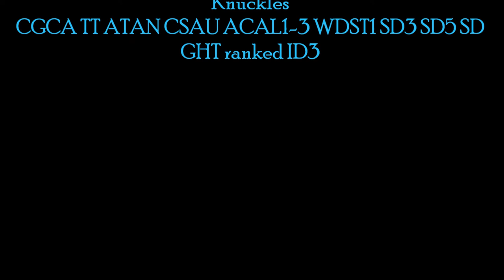American Bully dock diving with Dock Dogs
Knuckles won his division in Dock Dogs Sunday January 11th with a personal best of 9’-11”, he really enjoys jumping and always gets excited we don’t tell him he isn’t that good but we are excited he has improved ABKC GrCh OBBA Ch Blue Ribbon’s White Knuckles CGCA, TT, ACAL1, ACAL2, ACAL3, ATAN, CSAU, WDST I, FEDAB TT, SD3, SD5, SD, GDT, Ranked ID3, DNA-P